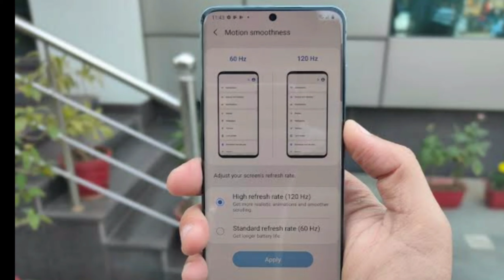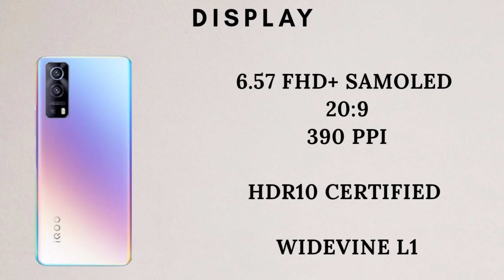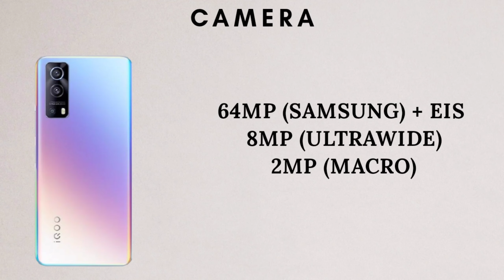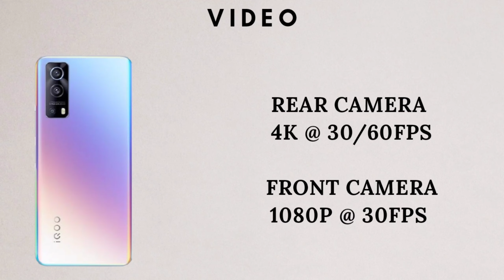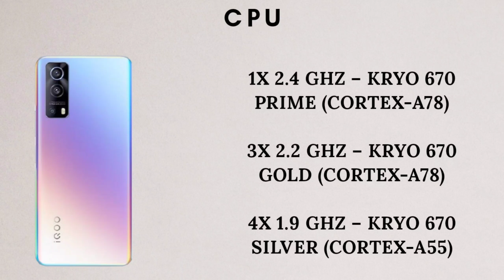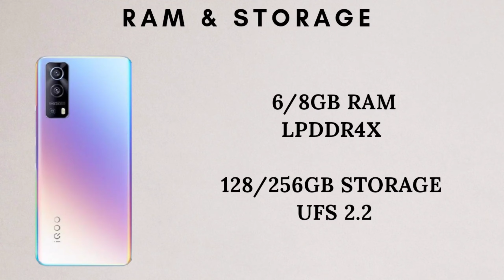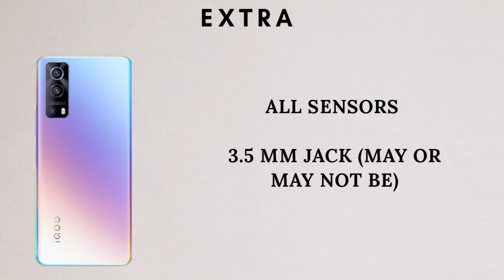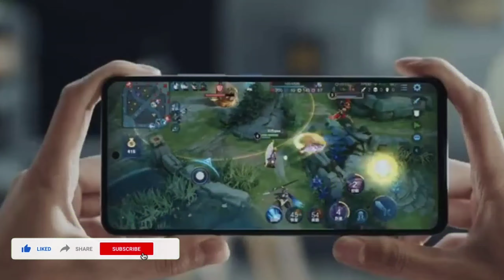💥 IQOO Z5 5G PHONE 💥 | COMING WITH SD778G | full specifications | cheapest bugdet [HINDI]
Hello Guys,

About this video:

Hello Guys,

Is video me hum baat karne hai IQOO ki taraf se aane wale IQOO Z5 SMARTPHONE ke baare me sath is video me hamne baat ko hai inki specifications and features ki. I hope apko ye video pasand aayega.

Thanks

Follow Gadgets News Hindi on other Social Platforms as well.

MY GEARS :-